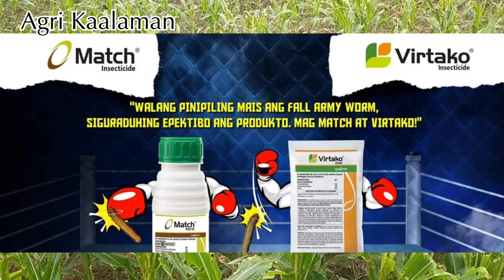Tamang paraan para makontrol and FALL ARMY WORM, Ano ang Fall army worm, Insecticide para sa FAW